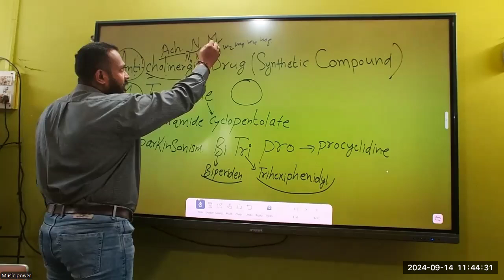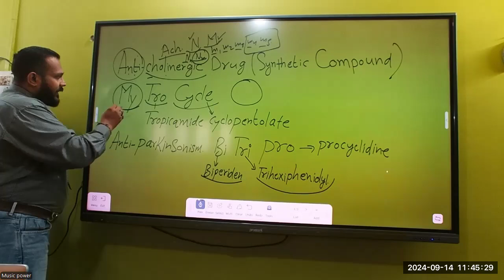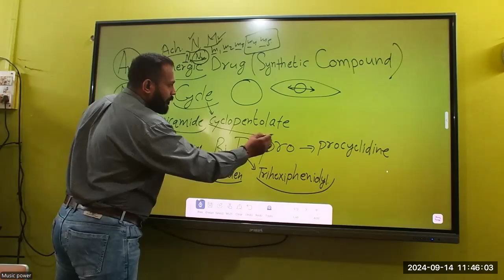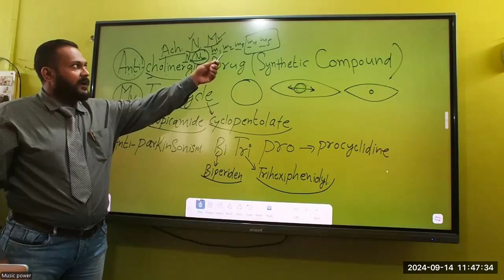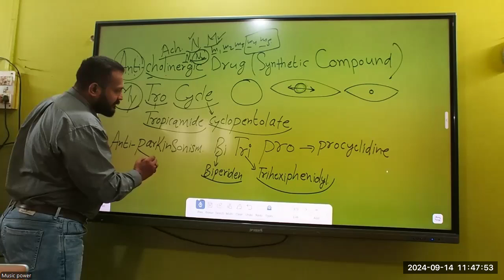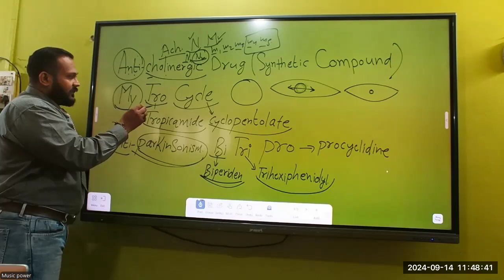anticholinergic drugs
Anticholinergic drugs block the action of acetylcholine at muscarinic receptors in the parasympathetic nervous system. This inhibition leads to reduced parasympathetic activity, causing effects like pupil dilation, increased heart rate, and reduced secretions. These drugs are used to treat various conditions such as respiratory, gastrointestinal, and urinary disorders.

Common Anticholinergic Drugs:
1. Atropine
Uses:
Treat bradycardia (low heart rate).
As a pre-anesthetic to reduce salivation.
As an antidote for organophosphate poisoning (insecticide or nerve agent exposure).
Mechanism: Blocks muscarinic receptors, increasing heart rate and reducing secretions.
2. Scopolamine
Uses:
Prevent motion sickness and nausea.
Treat postoperative nausea and vomiting.
Mechanism: Blocks muscarinic receptors in the brain, reducing motion-related nausea.
3. Ipratropium (Inhaled)
Uses:
Chronic obstructive pulmonary disease (COPD).
Asthma as a bronchodilator.
Mechanism: Inhibits muscarinic receptors in the airways, leading to bronchodilation.
4. Tiotropium
Uses:
Long-term management of COPD.
Mechanism: Long-acting muscarinic antagonist, leading to sustained bronchodilation.
5. Oxybutynin
Uses:
Overactive bladder.
Urge incontinence.
Mechanism: Blocks muscarinic receptors in the bladder, reducing bladder muscle contractions.
6. Tolterodine
Uses:
Overactive bladder.
Urge urinary incontinence.
Mechanism: Selectively blocks muscarinic receptors in the bladder to reduce urinary urgency.
7. Glycopyrrolate
Uses:
Reduce excessive salivation.
Pre-operative use to reduce secretions.
Mechanism: Inhibits muscarinic receptors, reducing saliva and respiratory secretions.
8. Benztropine
Uses:
Parkinson’s disease.
Treat drug-induced extrapyramidal symptoms (movement disorders).
Mechanism: Blocks central muscarinic receptors, helping to balance dopamine and acetylcholine levels.
9. Trihexyphenidyl
Uses:
Parkinson’s disease.
Drug-induced movement disorders.
Mechanism: Inhibits muscarinic receptors in the CNS, reducing tremors and rigidity.
Anticholinergic effects
Atropine uses
Scopolamine mechanism
Anticholinergics for COPD
Ipratropium vs tiotropium
Oxybutynin overactive bladder
Parkinson's disease and anticholinergics
Benztropine for movement disorders
Anticholinergics side effects
Muscarinic receptor antagonists
Anticholinergic medications for urinary incontinence
Anticholinergic drugs in respiratory diseases
Pre-operative anticholinergics
CNS effects of anticholinergic drugs